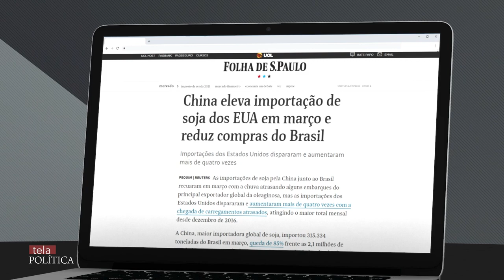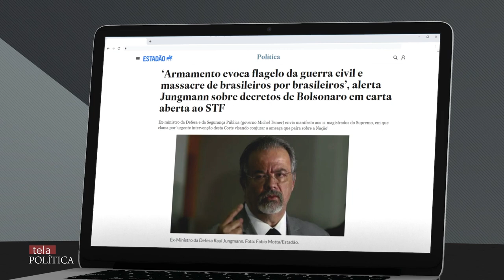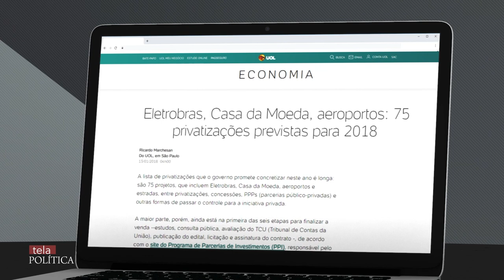'Tela Política' entrevista o ex-presidente da República, Michel Temer